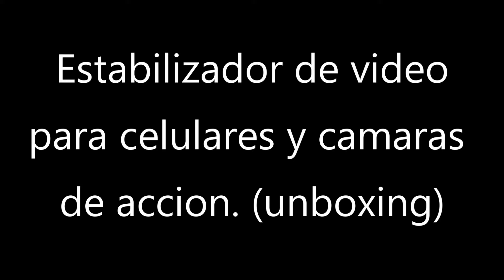Estabilizador de video para celulares (unboxing)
Me compre un estabilizador de video para celular, ya probándolo me pareció una excelente compra, solo que la aplicación del software de la tienda , no fue compatible con mi celular que es un J5, y no tengo oportunidad de probar los botones , como el zoom , fotos y videos, pero estabiliza super padrísimo caminado y corriendo , me encanto y aparte de lo que he leído algunos comentarios sobre la aplicación de la app del estabilizador , algo negativas ya que dicen que la misma aplicación detiene o graba los videos con la calidad del programa y no del celular. como los videos de mas de 4k y como el mío no lo pude instalar por no ser compatible, solo lo huso como estabilizador y con la calidad del celular y o cámara de acción, y esta de peluche o sea padrísimo, y no creo perderme de gran cosa sin usar los botones o el programa , de peso esta como medio kilo, pero ya filmando mas de media hora con el brazo extendido se cansa, iba a comprar un celular pero el que me ofrecían estaba castigado por los EEUU y no se pueden instalar google, y youtube y me imagino con un nuevo celuar de 64 megapixels la camara de fotos y 8k en video y con estabilizador, woooow seria una cosa de otro mundo, así que OPTE por quedarme mientras con mi viejito celular, que aun viejito graba en fullHd o sea a 1920x1080, que en su tiempo era una maravilla y vean mi video en mi canal se llama Caminando por paseo Montejo ahí muestro como se ve por un buen tiempo el estabilizador grabando se ve super se los recomiendo aquí les dejo el link de mi video ,